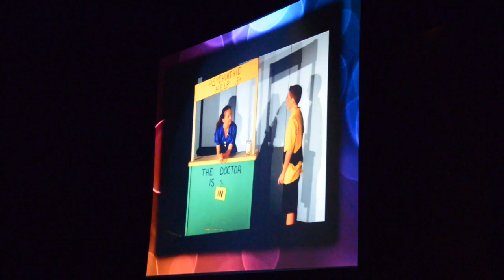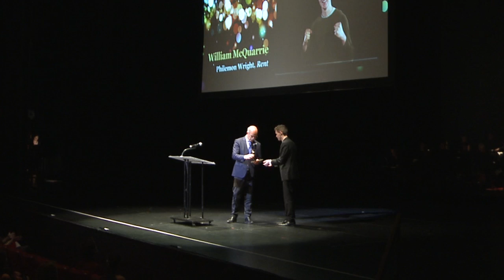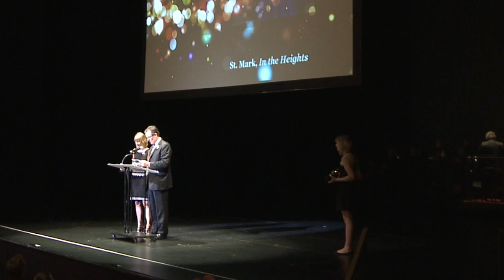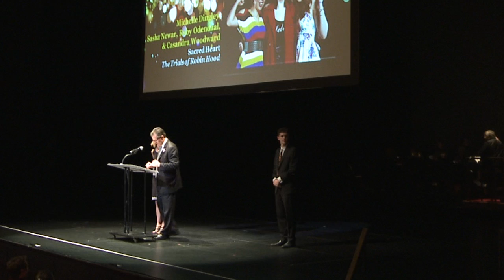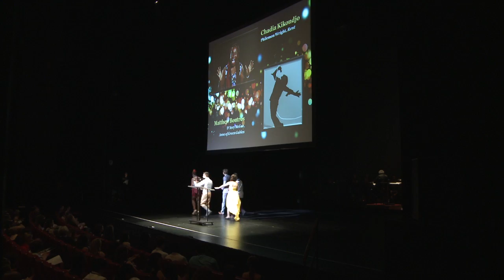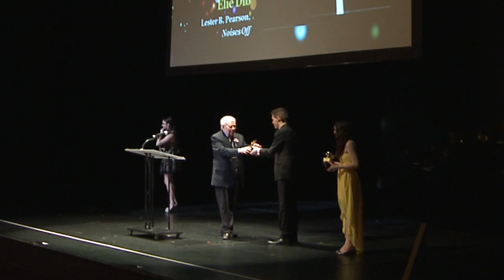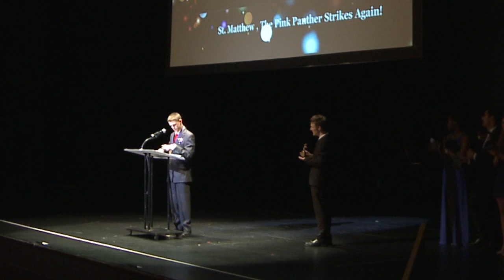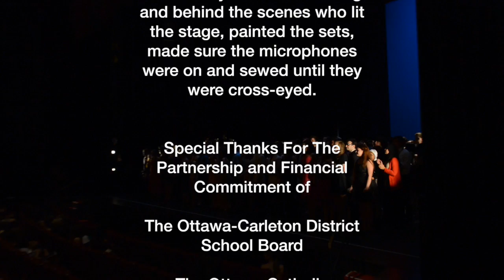2013 Cappies Show HD 720p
A star-studded extravaganza held at the National Arts Centre in Ottawa, Canada, which brings together the casts and crews from many of the major high school productions from across the city to recognize their achievements and showcase snippets of their work.